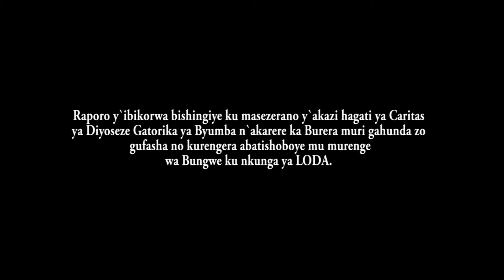Caritas of Byumba diocese, raporo y`ibikorwa bishingiye ku masezerano y`akazi hagati ya Caritas...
Raporo y`ibikorwa bishingiye ku masezerano  y`akazi hagati ya Caritas ya Diyoseze Gatorika ya Byumba n`akarere ka Burera muri gahunda zo gufasha no kurengera abatishoboye binyuze mu murenge wa Bungwe ku nkunga ya LODA.